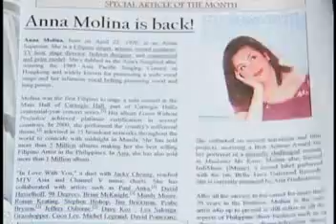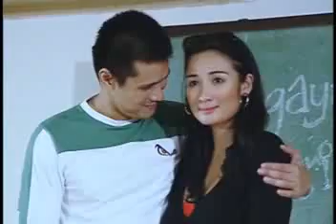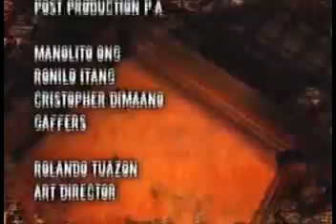--- Totoy Bato - Volume 9 Part 7 of 7 ---